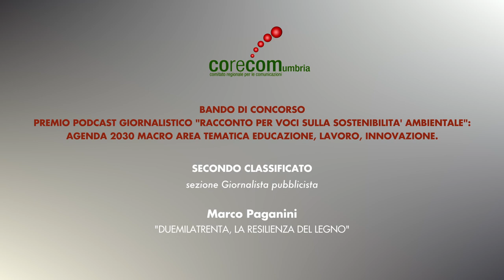Marco Paganini "Duemilatrenta,la resilienza del legno"